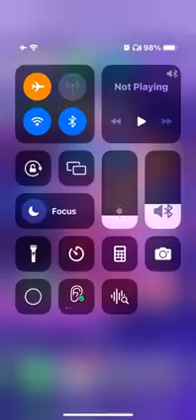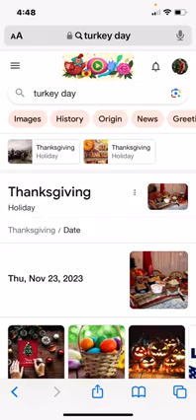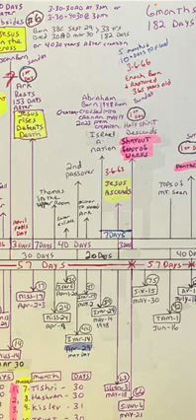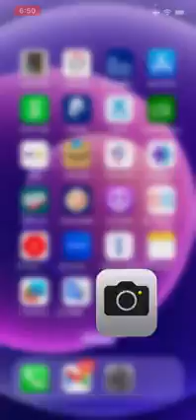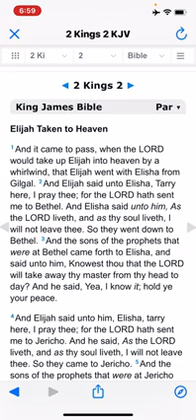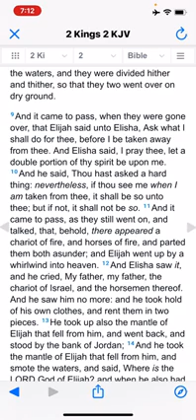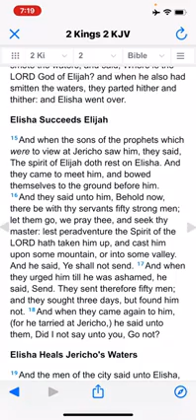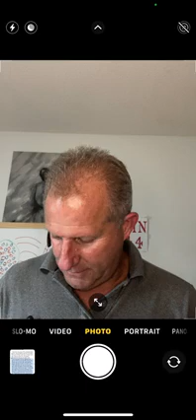IF YOU SEE ME GO May 18th 21 Ascension day to Shavuot